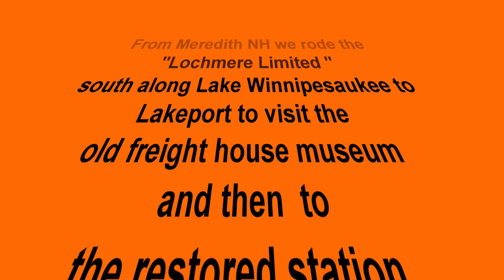Pretty Ride on the Hobo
On Halloween Massachusetts Bay Rail Enthusiasts sponsored a trip on the Winnipesaukee Scenic Railroad (Hobo Railroad) from Meredith NH south to around Lochmere.  Two stops at Lakeport and Laconia gave us the opportunity to explore a museum in an old freight house and a restored passenger station.  The trip back north to Meredith featured 3 runby stops.